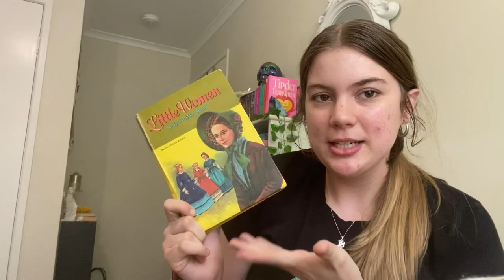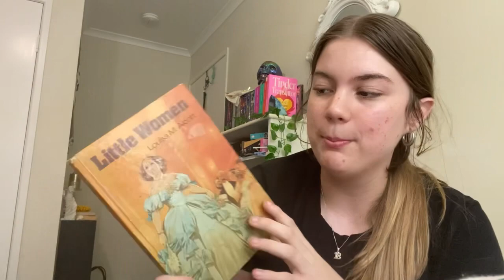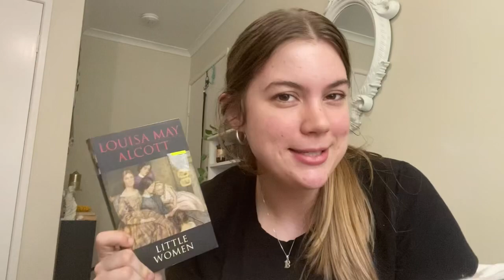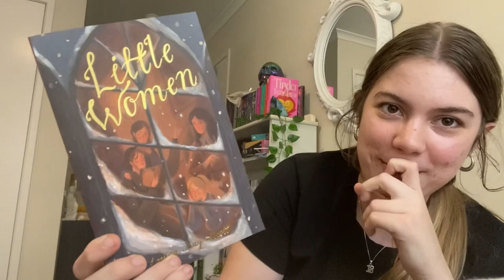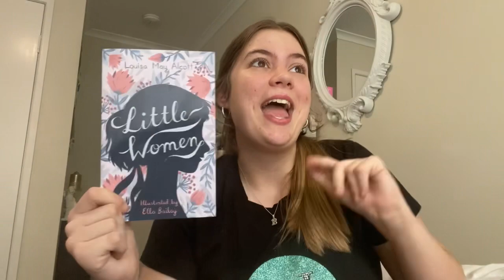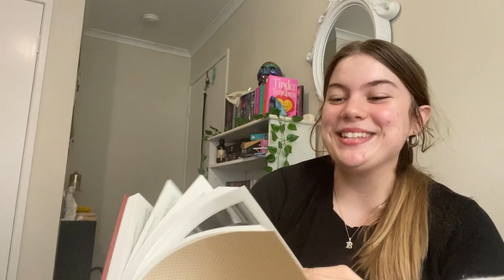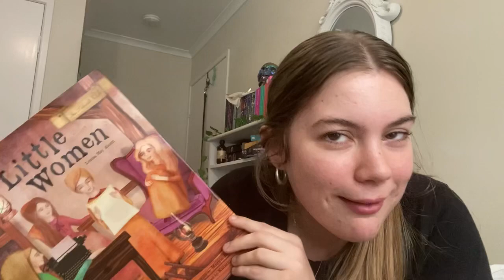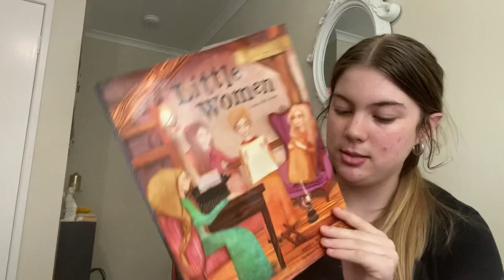All the Little Women Editions I own💗 { my collection }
Cheers to my favourite classic!!

Happy Reading! 💗💗